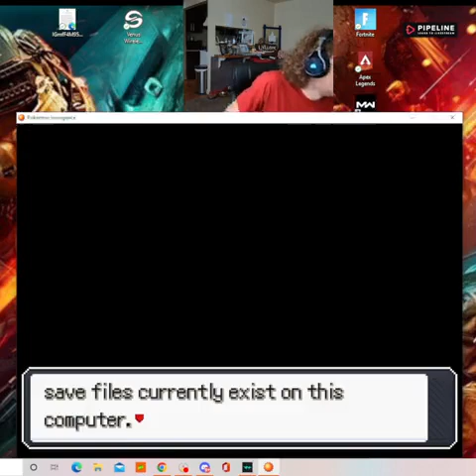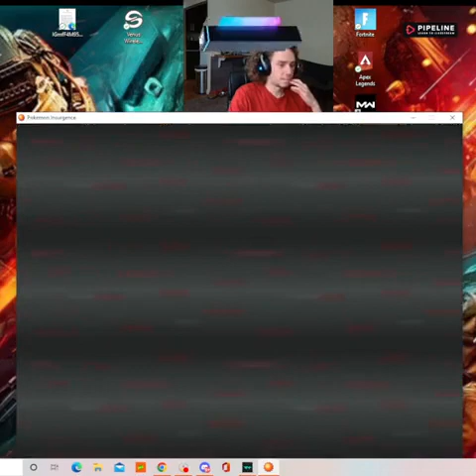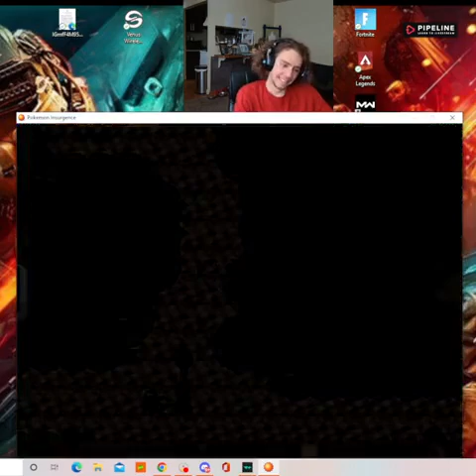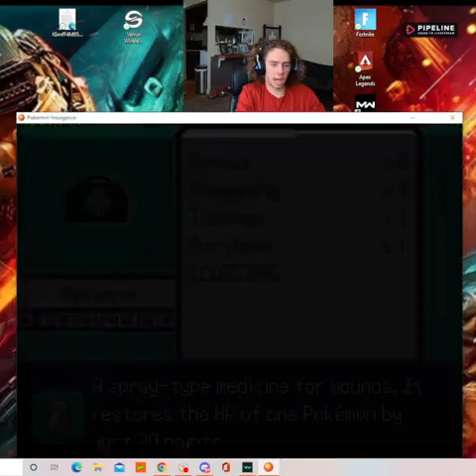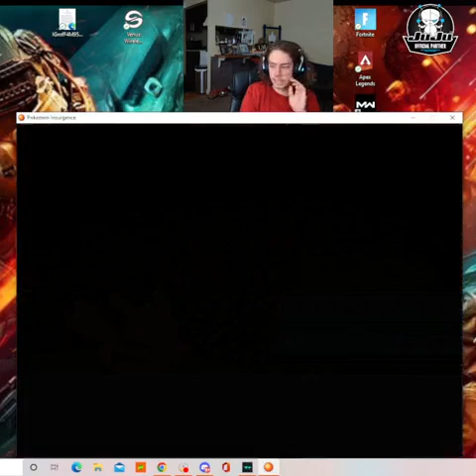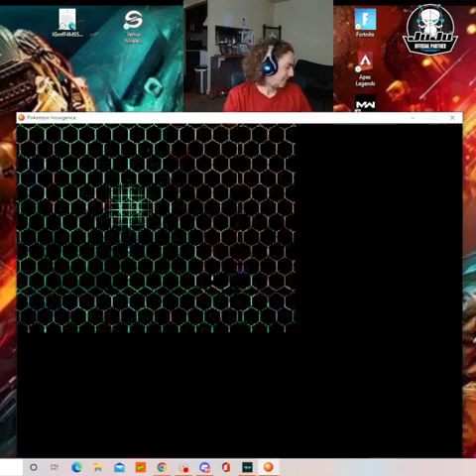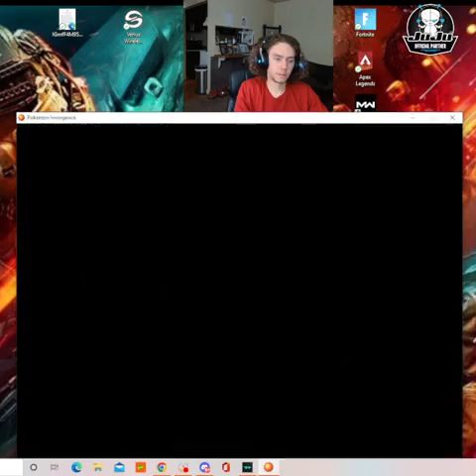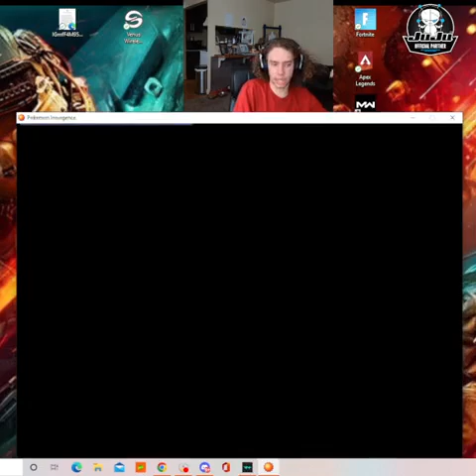POKEMON INSURGENCE EP 1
Recorded VOD/stream of my first ever playthrough of Pokemon Insurgence!

Hey guys! My name is easymAc10, big mac, Ben, anything of the sorts! I am a husband, father, video game lover, and streamer on facebook! MASSIVE fan of all things pokemon, and honestly nintendo in general! My overall goal is to create content where i would feel comfortable with my kids, nieces and nephews watching! So come hang out with all the positive vibes!